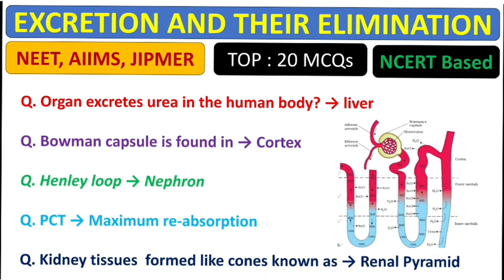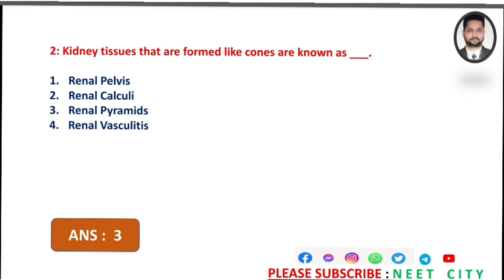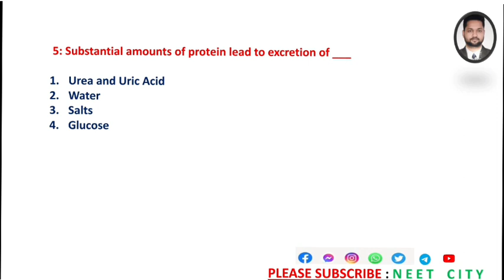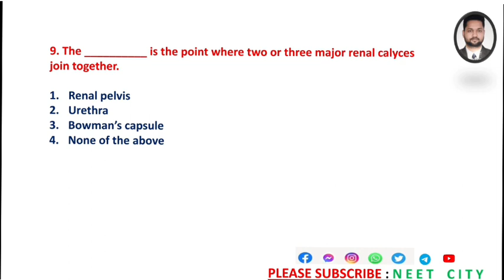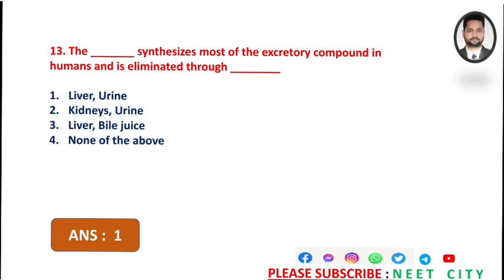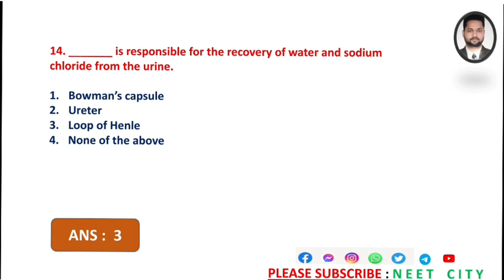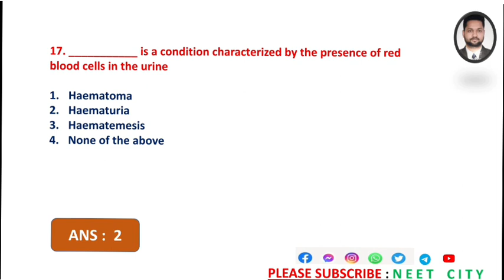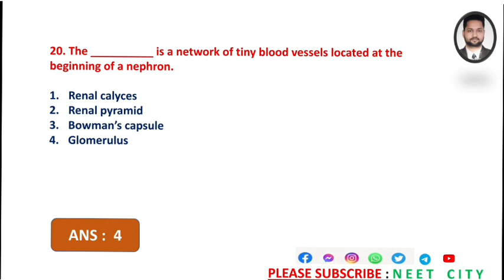Excretory products And their Elimination |class 11| Top 20 MCQs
Excretory product and their elimination

excretory products and their elimination class 11

excretory products and their elimination class 11 one shot

excretory products and their elimination class 11 by ritu rattewal

excretory products and their elimination class 11 physics wallah

excretory products and their elimination class 11 seep pahuja

excretory products and their elimination class 11 garima goel

excretory products and their elimination class 11 ncert

excretory products and their elimination class 11 samapti mam

excretory products and their elimination class 11 one shot ritu rattewal

excretory product and elimination

excretory product and elimination one shot
excretory products and their elimination class 11 ritu rattewa
excretory system mcq neet
excretory system
excretory system class 10 icse